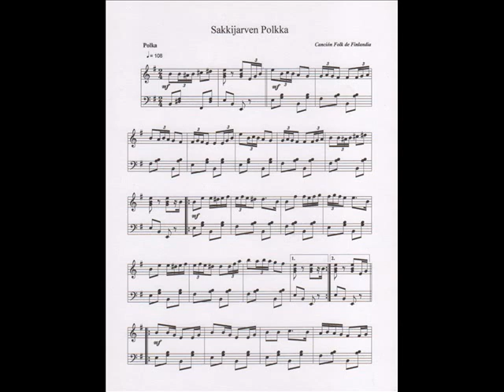Säkkijärven Polkka - Polka de Sákkijorvi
Canción Finlandesa:
'Säkkijärven Polkka' '("la polka Säkkijärvi" en inglés), también llamada "Polka de Karelia-Finlandia", es una melodía folclórica muy conocida de Finlandia, muy popular entre los acordeonistas finlandeses. Fue especialmente popularizado por Viljo "Vili" Vesterinen (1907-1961). La melodía se grabó por primera vez en Säkkijärvi (ahora Kondratyevo en el Óblast de Leningrado, Rusia), y la letra a veces se canta con la melodía que dice que, si bien la propia Säkkijärvi podría haberse perdido (cedida a la Unión Soviética en 1940), los finlandeses al menos todavía tenía la polca.
Durante la Guerra de Continuación, el ejército finlandés descubrió que los soviéticos en retirada habían esparcido minas controladas por radio por toda la ciudad capturada de nuevo de Viipuri.

Letra en Español y Finés:
Es un hermoso recuerdo de la tierra de Karelia,
On kauniina muistona Karjalan maa,

Pero aún de comer a sonar
Mutta vieläkin syömmestä soinnahtaa,

Cuando se escuchan los dedos de la persona que llama,
Kun soittajan sormista kuulla saa,

¡Säkkijärvi polka!
Säkkijärven polkkaa!
Esa polca vuelve a recordar el pasado
Se polkka taas menneitä mieleen tuo

Y crea un extraño anhelo en el pecho.
Ja se outoa kaipuuta rintaan luo.

Oye, músico, el acordeón está tocando el pantano
Hei, soittaja, haitarin soida suo
¡Säkkijärvi polka!
Säkkijärven polkkaa!
Se necesitan jóvenes y mayores para bailar
Nuoren ja vanhan se tanssiin vie,

¡No en esa rodilla comparada mentira!
Ei sille polkalle vertaa lie!

Incluso hay una salida con eso
Sen kanssa on vaikka mierontie

¡Säkkijärvi polka!
Säkkijärven polkkaa!
Tiene una ola lamiendo
Siinä on liplatus laineitten,

Hay un bocinazo oscilante.
Siinд on huojunta honkien.

Karelia está sonando - todo el mundo lo sabe -
Karjala soi - kaikki tietää sen -

¡Säkkijärvi polka!
Säkkijärven polkkaa!
Vamos chica, ahora baila conmigo
Tule, tule tyttö, nyt kanssani tanssiin,

Cuando la polca asusta tan fácilmente.
Kun polkka niin herkästi helkähtää.

Hoi!
Hoi!

Hepo a morir y diente a boca,
Hepo surkoon ja hammasta purkoon,

¡Cuando milagrosamente tiene una cabeza más grande!
Kun sillä on ihmeesti suurempi pää!
Vamos, vamos niña, ahora baila conmigo

¡Cuando tenemos alegría y clima de verano
Kun meillä on riemu ja suvinen sää!

Säkkijärvi está fuera de nosotros,
Säkkijärvi se meiltä on pois,

¡Pero claro que quedó la polca!
Mutta jäi toki sentään polkka!
Cuando
Kun…
Cuando las playas más queridas se quedan atrás,
Kun rakkaimmat rannat on jääneet taa,

Así que en los extraños el viajero se consuela cuando
Niin vieraissa kulkija lohdun saa, kun

Escuchando la llamada anhelo:
Kuuntelee soittoa kaihoisaa:

¡Säkkijärvi polka!
Säkkijärven polkkaa!
Esa polca es justa, pero una que
Se polkka on vain, mutta sellainen,

Ese camino lo llevó a los recuerdos.
Että tielle se johtavi muistojen.

Está en armonía con la hermosa Karelia:
On sointuna Karjalan kaunoisen:

Säkkijärvi polkka!
Säkkijärven polkka!

¡Säkkijärvi polka!
Säkkijärven polkkaa!

¡Säkkijärvi polka!
Säkkijärven polkkaa!

Hoi!
Hoi!

Kuuntelee soittoa kaihoisaa:

¡Säkkijärvi polka!
Säkkijärven polkkaa!

Säkkijärvi polkka!
Säkkijärven polkka!
Fuente: Musixmatch
Compositores: Viljo Vesterinen

Versión Para Piano Solo: Fernando Guadarrama
Categoría: Música Folk de Finlandia